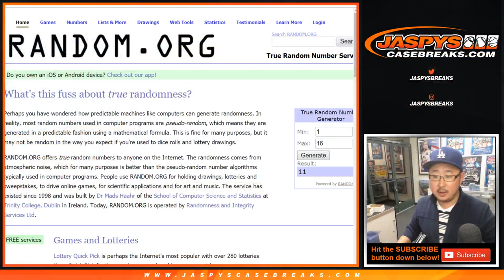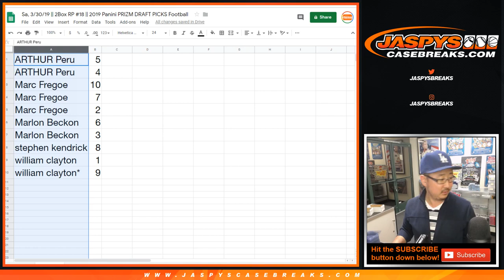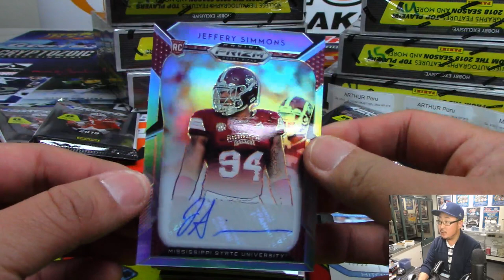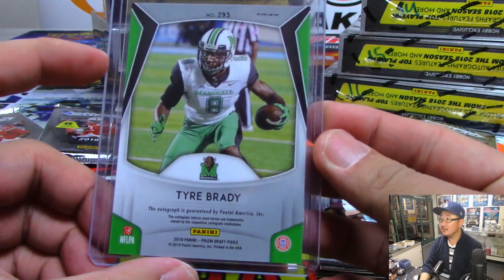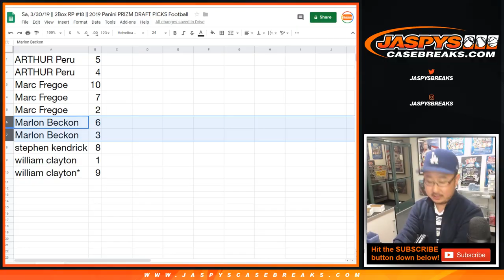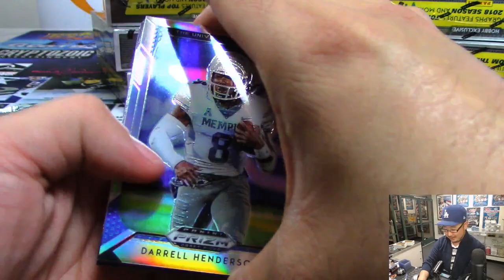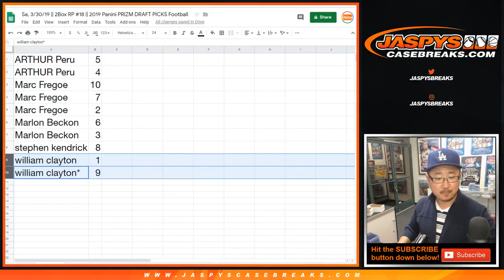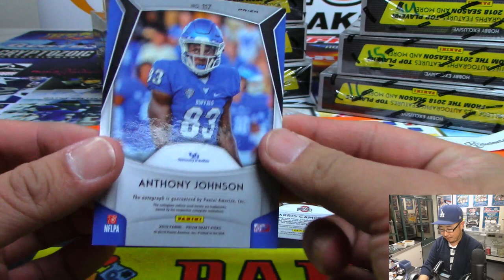Sa, 3/30/19 || 2Box RP #18 || 2019 Panini PRIZM DRAFT PICKS Football